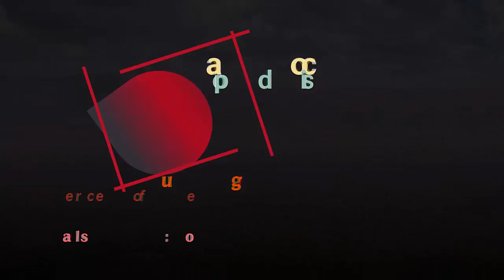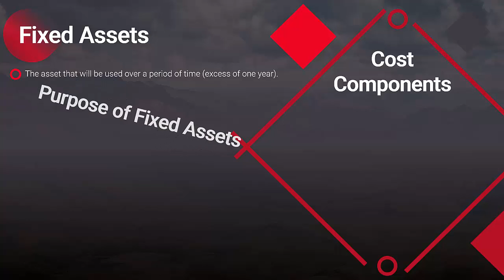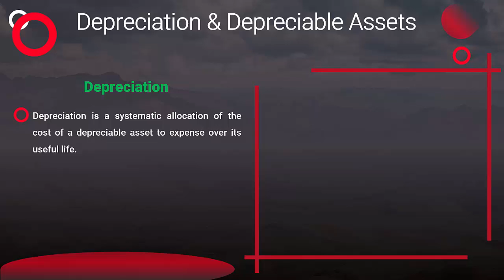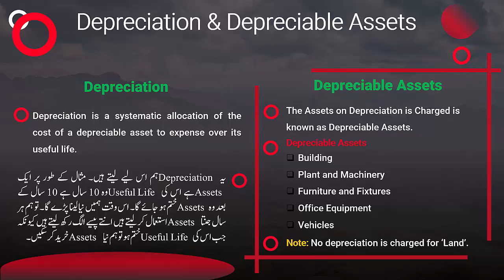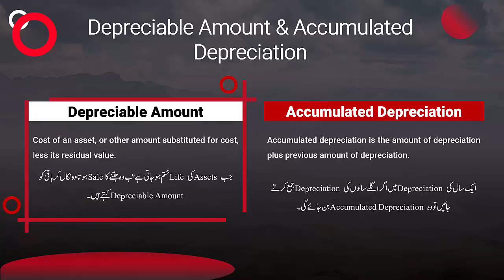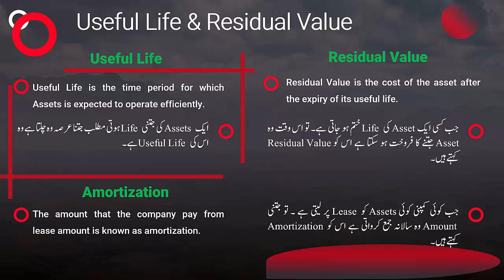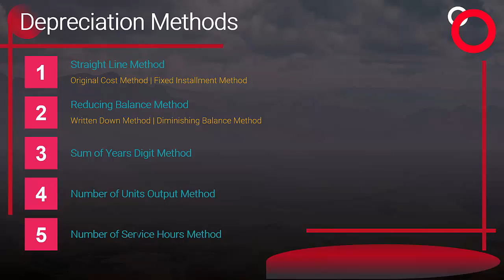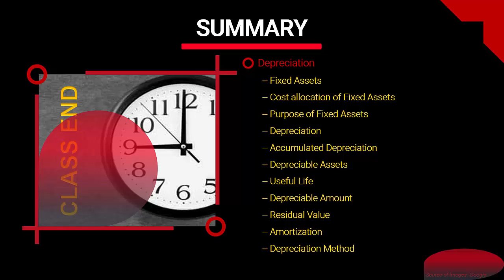MGT101 New Course Short Lecture - 27 | Topic 87 to Topic 88 | Depreciation of Fixed Assets in Urdu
This is our lecture No. 27 for the course of Financial Accounting. In this class we are going to start new topic of Financial Accounting that is depreciation of fixed assets and our next 6 class is on the depreciation of fixed assets. We are also studying different topic related to depreciation like Fixed Assets, Cost allocation of Fixed Assets, Purpose of Fixed Assets, Depreciation, Accumulated Depreciation, Depreciable Assets, Useful Life, Depreciable Amount, Residual Value, Amortization, Depreciation Method. I hope you are enjoying these series of lectures.